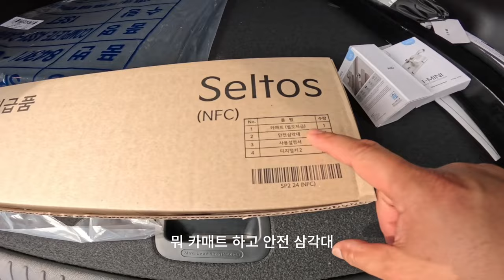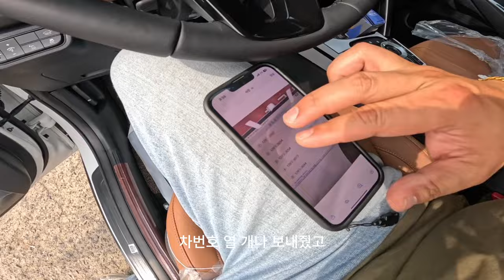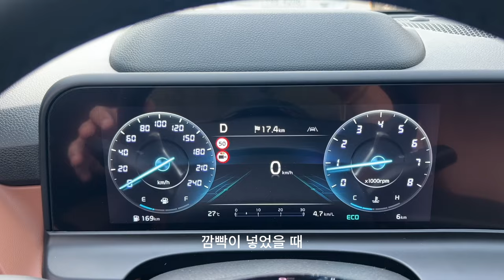완벽 그 잡체 2024 셀토스 끌고 나왔습니다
* 알리익스프레스 많이 구매 하십니까?
필요하신 것 모두 아래 링크에서 구매하시면  3355 유리나무채널의 영상제작에 도움이 됩니다.